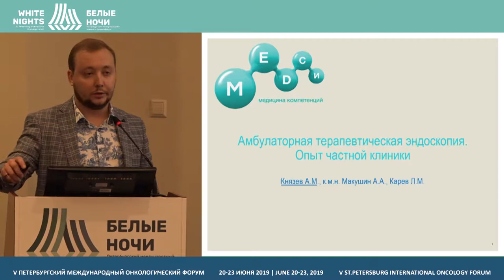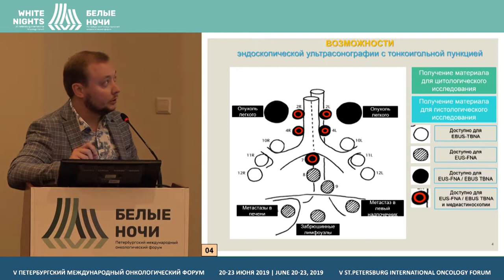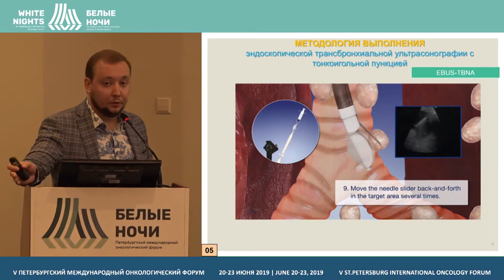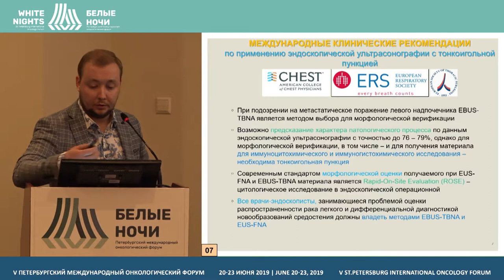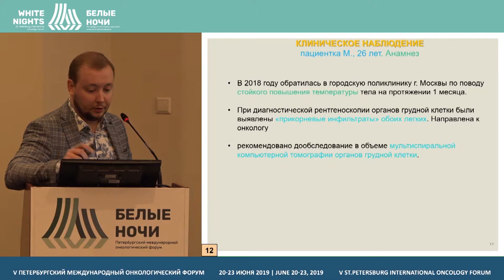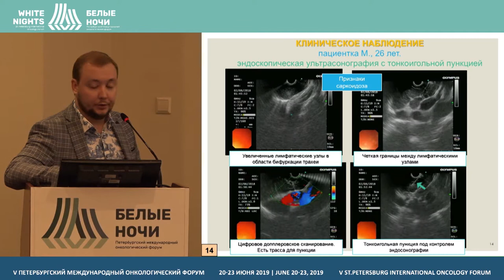Амбулаторная терапевтическая эндоскопия. Опыт частной клиники (Князев А.М.)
Князев А.М., клиника «Медси», Москва